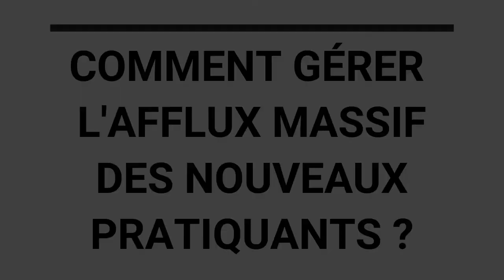Volley-Ball- INF'AUX ENTRAÎNEURS - Comment gérer l'arrivée massive de nouveaux pratiquants débutants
Chaque année, la Ligue de Bretagne de Volley organise une journée Inf'aux Entraîneurs sur des thèmes qui changent à chaque édition.
Nathalie PRIGENT (CD29) et Erwann WAREECKE (CD35), suite à une vidéo constat de 4 clubs Bretons sur le début de saison et l'arrivée massive de nouveaux pratiquants vont donner des conseils et astuces pour gérer l'accueil de ces débutants et surtout les fidéliser (adaptation des entraînements, formules de jeu compétitives adaptées aux débutants, les bénévoles et leur formation...).